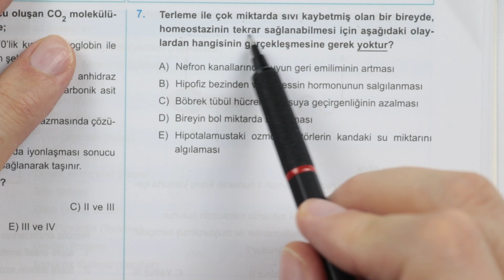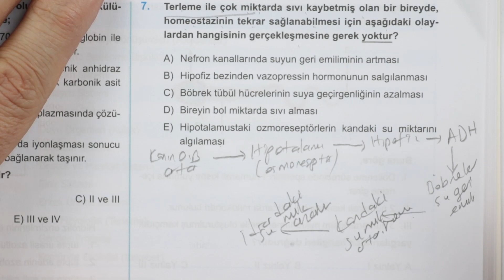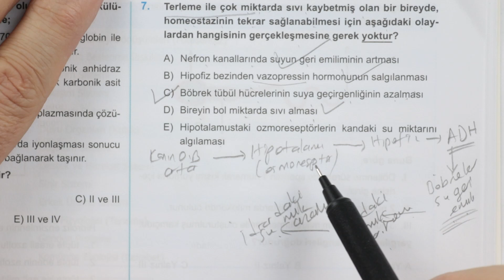Bu soruda alın teri var...